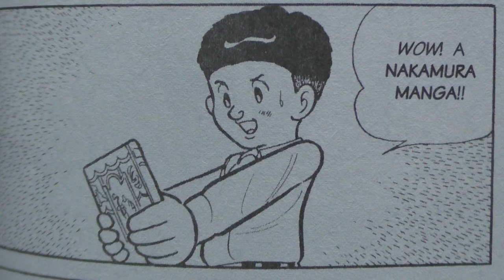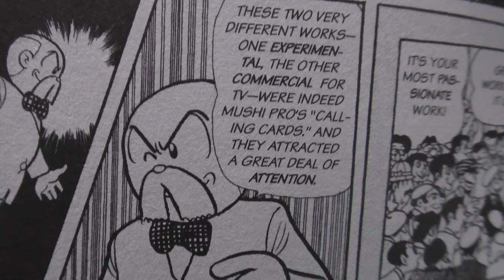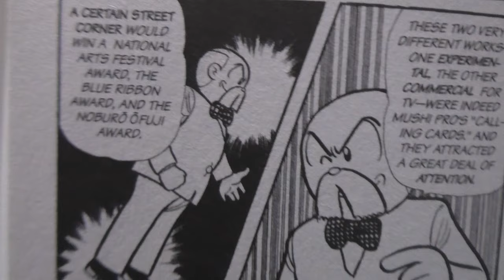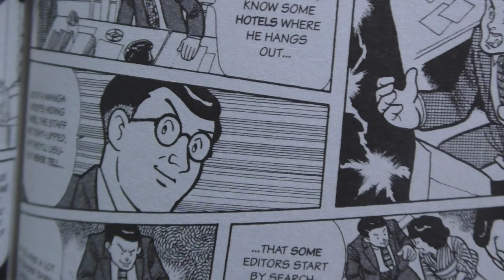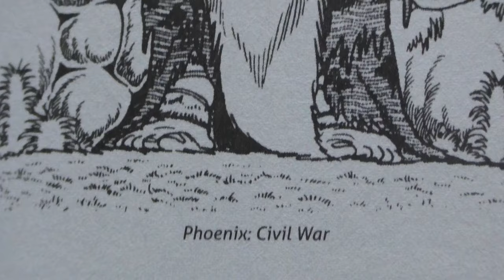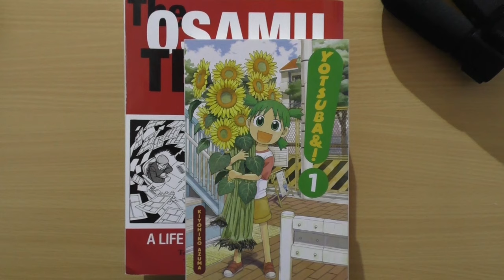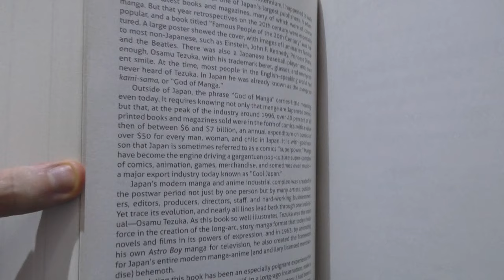The Osamu Tezuka Story Manga Review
My review of the manga biography of the legendary Osamu Tezuka "The Osamu Tezuka Story: A Life In Manga And Anime" by Toshio Ban.